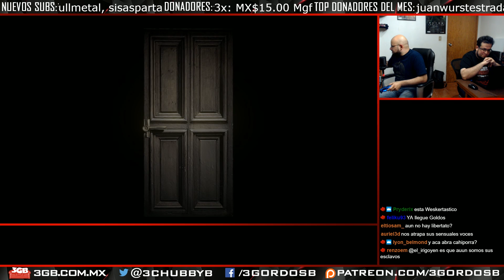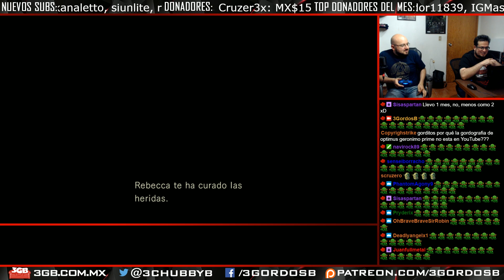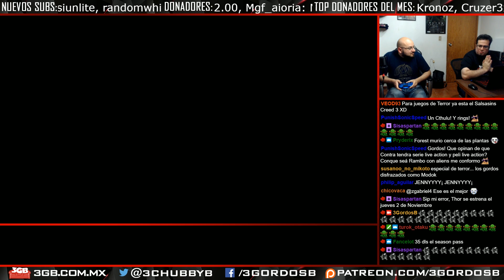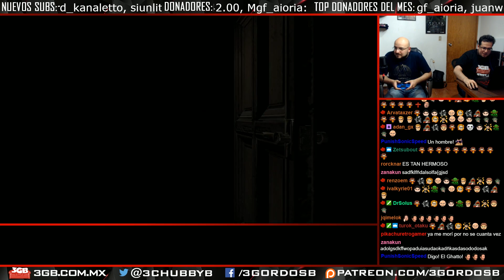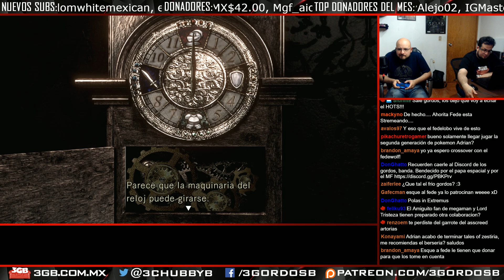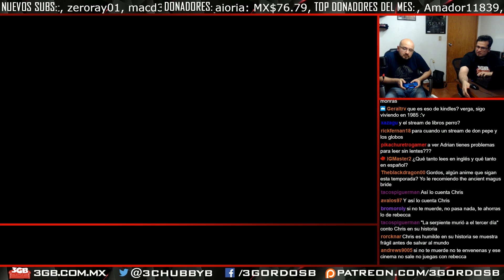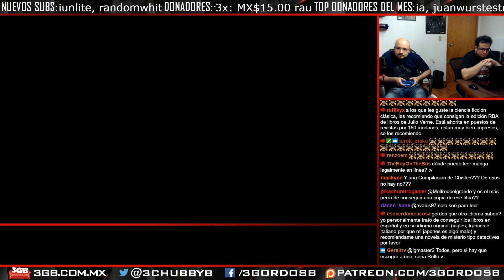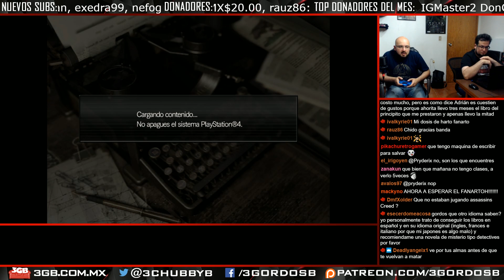Serie Resident Evil HD Remaster #06 | 3GB Casual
Esta transmisión en vivo sobre Resident Evil HD Remaster disponible en el PS4, Xbox One y la PC se llevó a cabo el 26 de octubre de 2017. Esperen más videos en el futuro.

Resident Evil  es una marca registrada de Capcom. Esta reseña tiene sólo propósitos informativos y satíricos